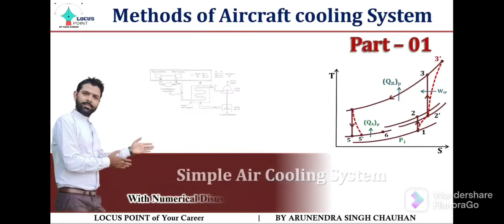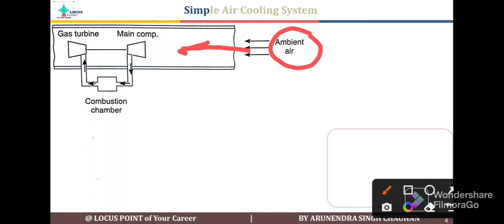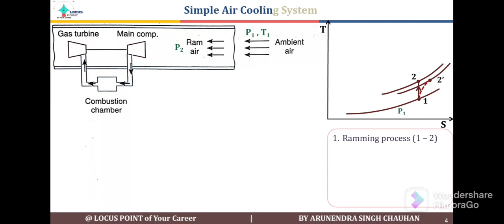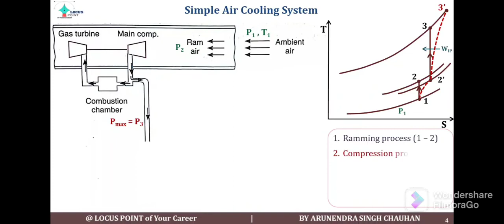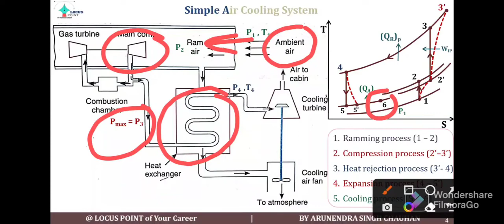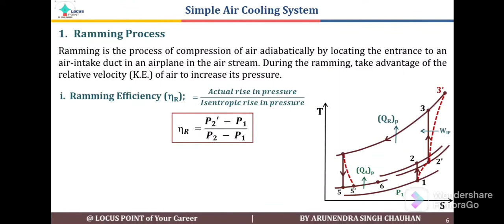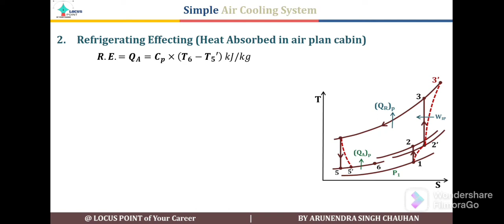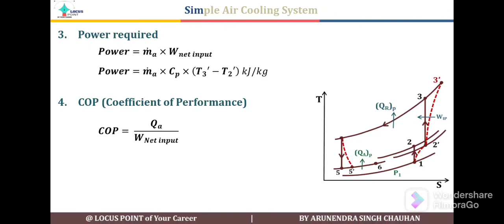Simple air cooling system, applications of Simple cooling system, Methods of aircraft cooling system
Working of Simple airplane cooling system with block diagram and T-s diagram, Applications of Simple air cooling system, How does an air cycle cooling system work?
Performance of simple air cooling system.
Simple air cooling system diagram
Friends you can also follow us on;
Link of Introduction to Refrigeration | Principle of refrigeration | Unit of Refrigeration | BTU;
Link of Airplane Refrigeration Cycle, Bell Coleman Cycle, Reverse Brayton Cycle, P-v & T-s diagram in hindi;
Link of Actual Air Refrigeration Cycle, Open Bell Coleman cycle, Irreversibility in Air refrigeration cycle in Hindi
Link of Why cooling is required in aircraft | Necessity of airplane Cooling, Merits & Demerits of Air cycle refrigeration

By Arunendra Singh Chauhan